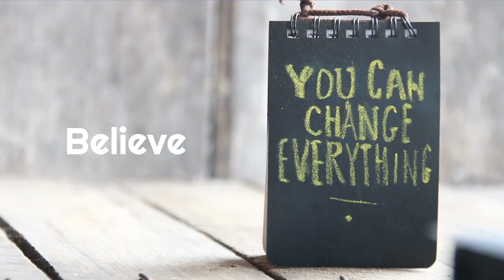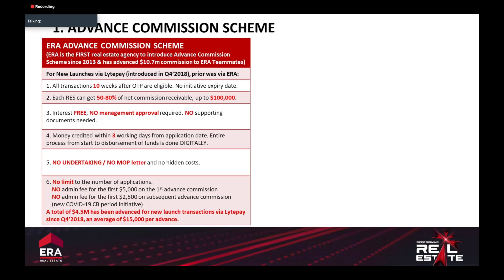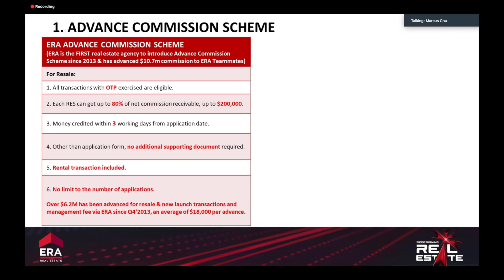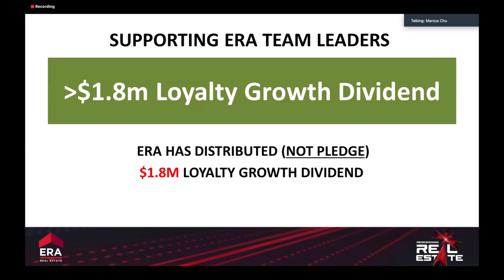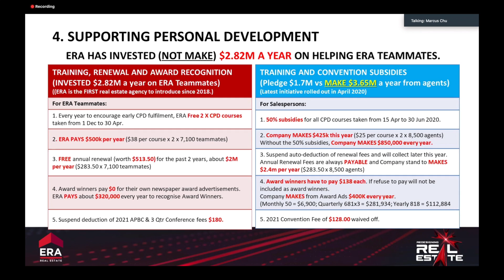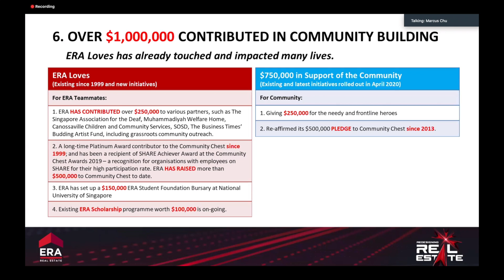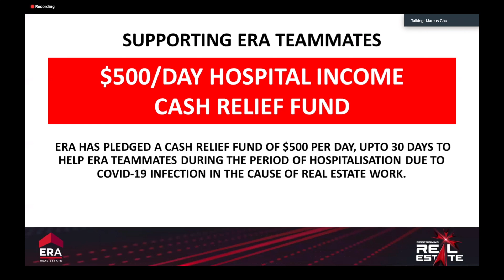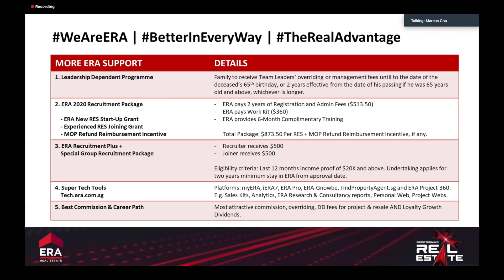ERA Announces it's comprehensive COVID19 Support Plan for its agents and customers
On 2nd April, ERA management team announced our COVID19 Support Plan. On top of these, ERA also clear revealed their multi-pronged approach to support our ERA agents through "heart-and-hand" initiatives and policies, such as our ERA Agency Support Programme whereby our agents can get an Advance payout of their commissions, and our leaders can get an advance payout of their management fees etc.

Do watch this do that you know what are the benefits you are entitled to in this difficult period that out nation is going through.